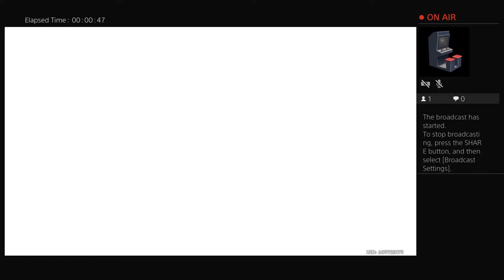BongRipper-710's Live PS4 Broadcast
Cannabis, Gadgets, Unboxing, Reviews, & Vlogs. This channel is for adults. This channel is design for cannabis patients and Tech heads.